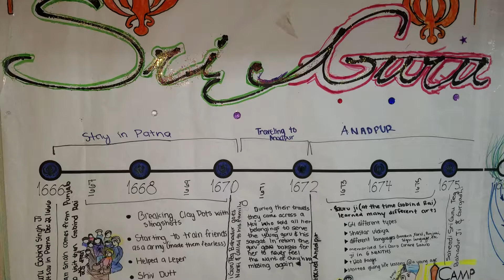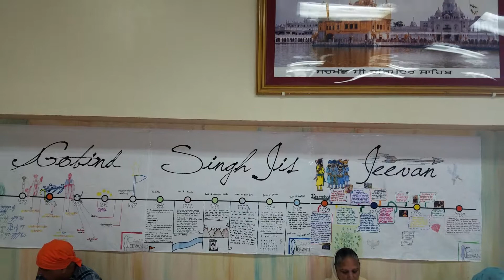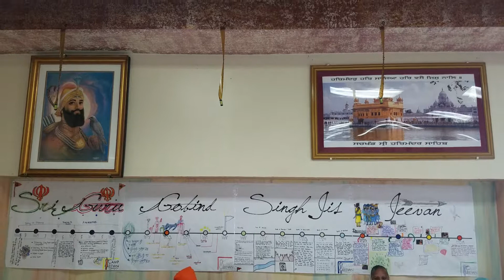Camp jeevan 2017